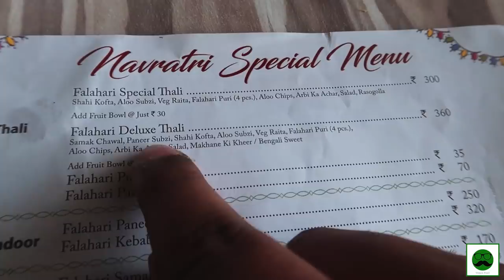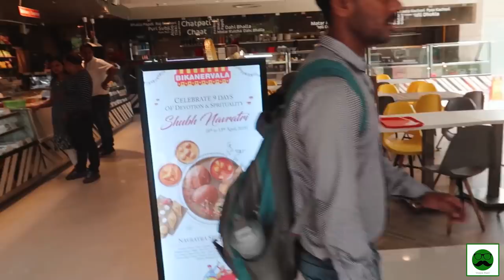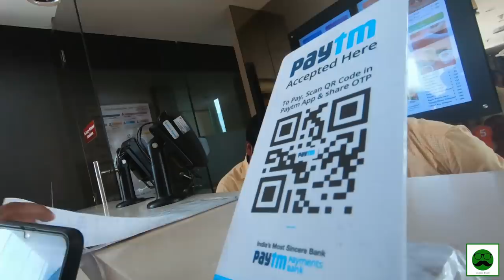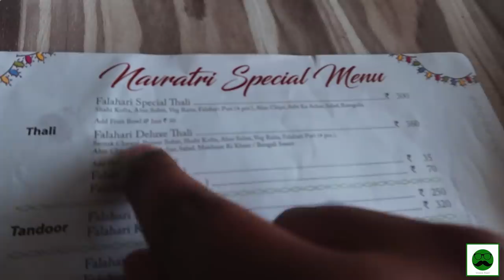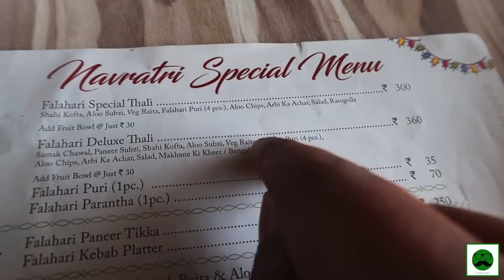Navratri Vrat Thali At Bikanerwala, Rohini || Indian Food || Veggiepaaji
Veggiepaaji will show you typical Navratri Vrat Thali in Delhi which is a Fast Thali Indian Food we eat during 9 Days of Navratri. Today, we will explore Bikanerwala in Rohini and have their Falahar Thali and other entire food menu.

During Navratri we eat Sattvik Food. According to Hindu texts, Sattvik food helps you to keep your mind at ease.

Major Savings On these deals:

Tech(Cameras, Mic, etc) I use to Make Youtube Videos:

Youtube.com/veggiepaaji

Location:
Bikanervala - Indian Restaurant in Rohini, Delhi
Ground Floor and First Floor Unity One Mall, Near Rohini West Metro Station, Sector 10, Rohini, Swarn Jayanti Park, Sector 10, Rohini, New Delhi, Delhi 110085

Kya apko navratri khana pasand hai?